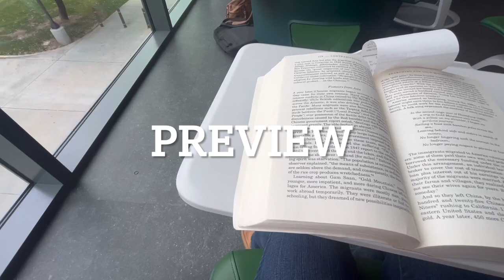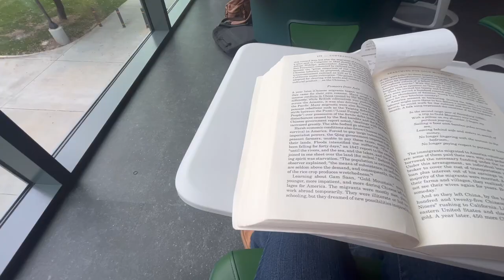Vlog 2 (thrift and lecture day)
small vlog of being in class and a small thrift haul.